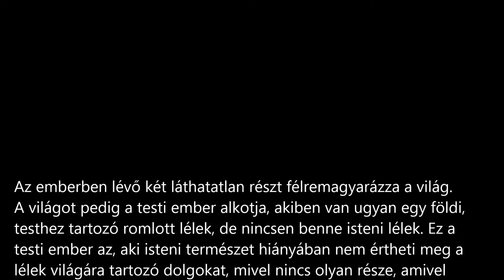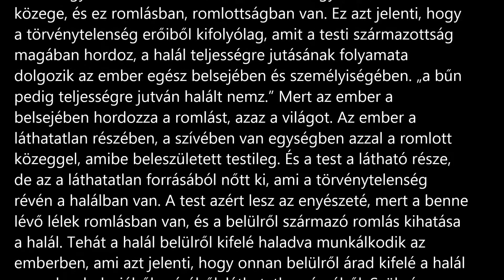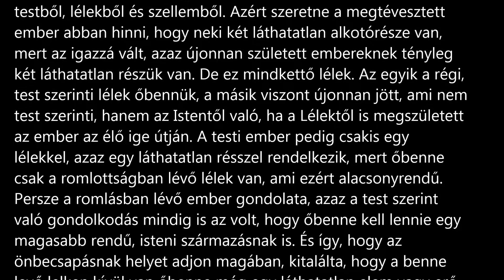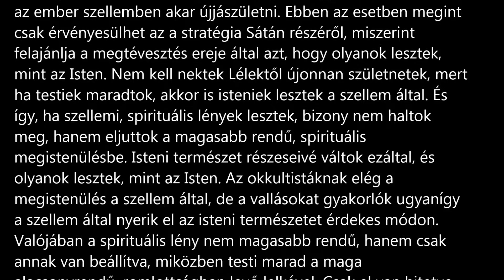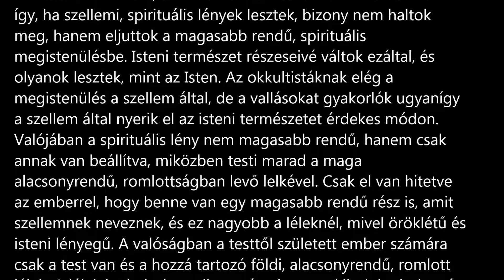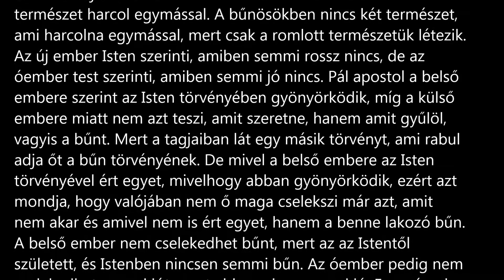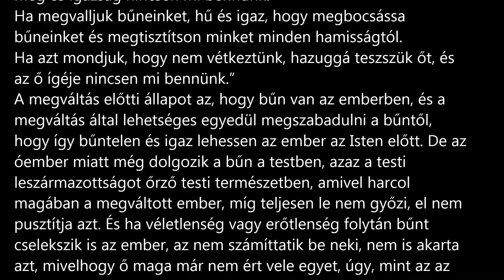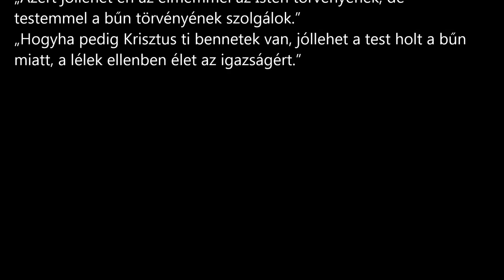A bűnösökben egy lélek van, a megváltottakban kettő (a szellemi ember is csak testi)